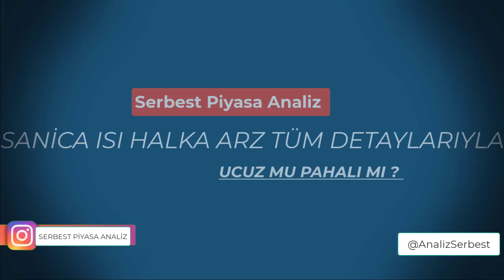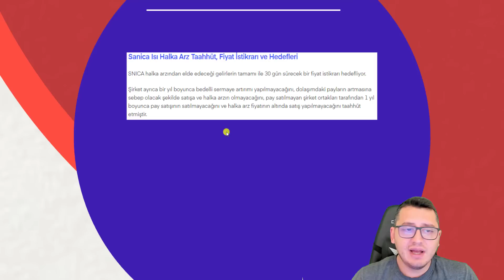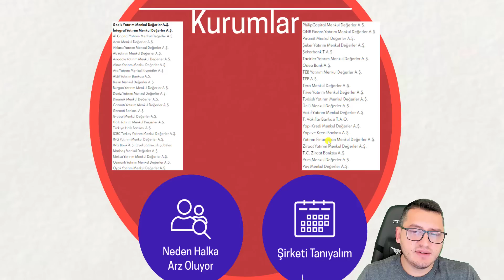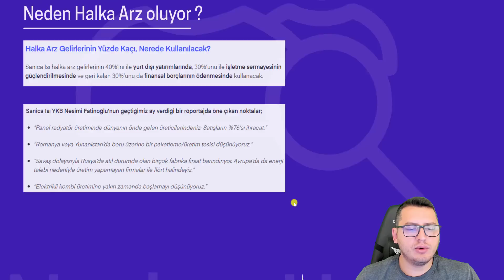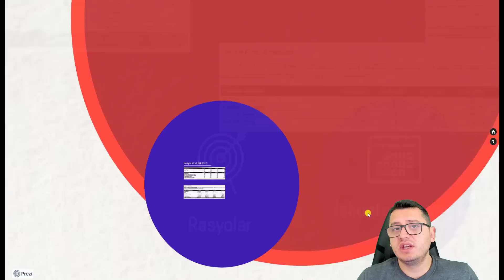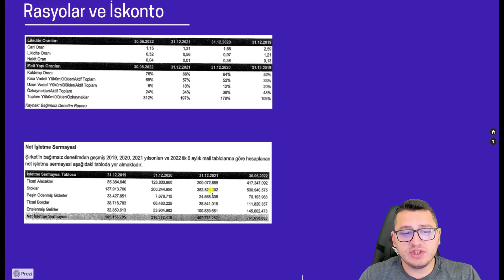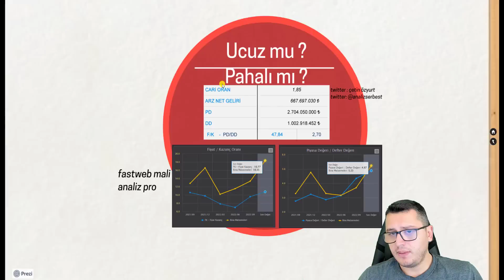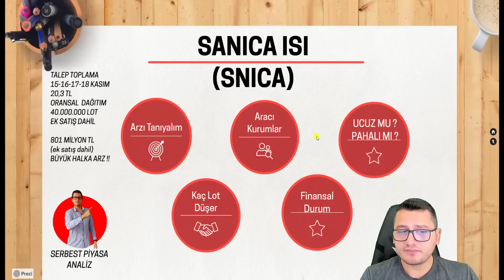SANİCA ISI HALKA ARZ | YENİ HALKA ARZ | SNICA | BİST100 | BORSA İSTANBUL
KOMİSYONSUZ HİSSE ALIM SATIM !

Merhaba Arkadaşlar ,

SANİCA ISI HALKA ARZ | SANİCA ISI | HALKA ARZ | YENİ HALKA ARZ | BİST | BİST100 | BORSA İSTANBUL
Bu paylaşımlar alım/satım için bir tavsiye veya yorum olmadığı için gerçek hesapta kullanılması kesinlikle tavsiye edilmemektedir"